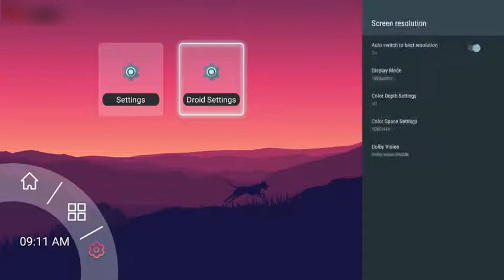h96 max smart tv box android 9.0 review